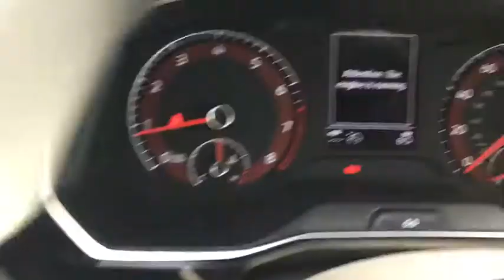2019 Volkswagen Jetta Tyler, Longview, Lufkin, Nacogdoches, Shreveport, TX 050290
WHITE SILVER New 2019 Volkswagen Jetta available in Tyler, Texas at
2019 Volkswagen Jetta 1.4T S Manual - Stock#: 050290 - VIN#: 3VWN57BU1KM050290

Patterson Volkswagen
3800 Chandler Hwy

WHITE SILVER exterior and TITAN BLACK CLOTH interior, 1.4T S trim. Bluetooth, DRIVER ASSISTANCE PACKAGE, Alloy Wheels, Turbo, iPod/MP3 Input, Back-Up Camera. Warranty 6 yrs/72k Miles - Drivetrain Warranty; AND MORE! KEY FEATURES INCLUDE: Back-Up Camera, Turbocharged, iPod/MP3 Input, Bluetooth, Aluminum Wheels MP3 Player, Keyless Entry, Steering Wheel Controls, Child Safety Locks, Electronic Stability Control. OPTION PACKAGES: DRIVER ASSISTANCE PACKAGE blind spot monitor w/rear traffic alert, heated side mirrors, forward collision warning, Autonomous Emergency Braking (AEB) and pedestrian monitoring. Volkswagen 1.4T S with WHITE SILVER exterior and TITAN BLACK CLOTH interior features a 4 Cylinder Engine with 147 HP at 5000 RPM*. MORE ABOUT US: Patterson Volkswagen of Tyler is a new & used dealership proud to provide high quality vehicles to the entire region and serve as your premier North Texas VW dealer. The area is comprised of many different people with a wide range of automotive needs and Patterson Volkswagen of Tyler has the diverse selection to meet those needs. No matter what type of vehicle you are in the market for, we have the Volkswagen vehicle to satisfy your needs. Horsepower calculations based on trim engine configuration. Please confirm the accuracy of the included equipment by calling us prior to purchase.